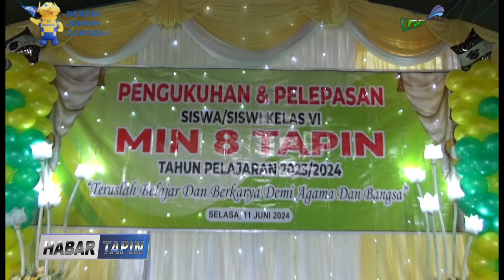PELEPASAN DAN PERPISAHAN MIN 8 TAPIN TA 2023 2024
BERHARAP LAHIRKAN GENERASI YANG CERDAS BAGI AGAMA DAN BANGSA / MIN 8 TAPIN GELAR PELEPASAN DAN PERPISAHAN / UTK SISWA KELAS 6 TAHUN AJARAN 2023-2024 // KEGIATAN YANG DIGELAR SEDERHANA NAMUN MERIAH INI PUN / JUGA DIHADIRI OLEH PENGAWAS MADRASAH KEMENAG TAPIN / SARI JAMILAH //